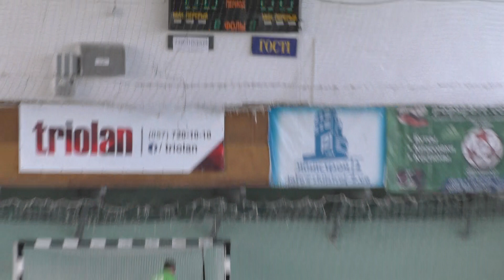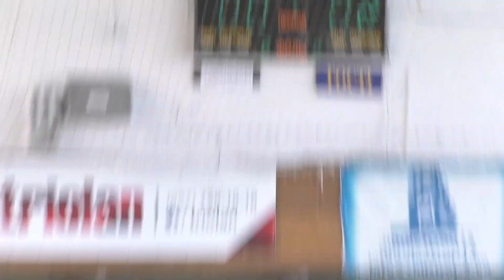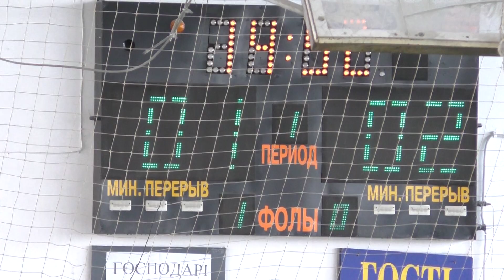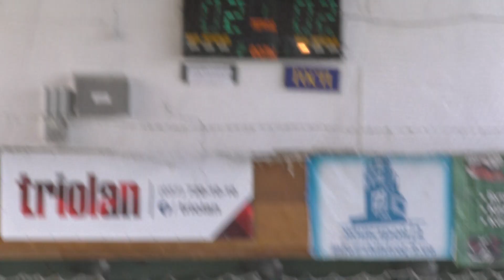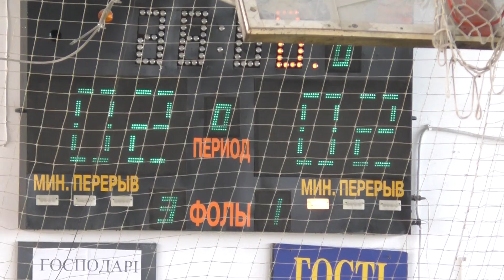КН низ лиг FC MSV – ZomBee 1